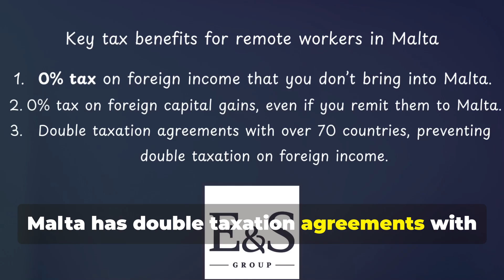Remote Workers' Tax benefits in Malta!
Are you a remote worker considering relocating to Malta? Discover the key tax benefits that make Malta an ideal destination for digital nomads and remote professionals! In this video, we break down the tax advantages you can take full advantage of, including:

0% tax on foreign income that you don’t bring into Malta.
0% tax on foreign capital gains, even if you remit them to Malta.
Malta's double taxation agreements with over 70 countries, preventing you from paying tax twice on your foreign income.
Whether you're looking to save on taxes, simplify your financial planning, or relocate smoothly, Malta offers some incredible perks for remote workers.

For personalized guidance on navigating Malta’s tax system or help with setting up your residency and banking, E&S Group is here to assist! With over 15 years of experience, we provide tailored solutions for remote workers, digital nomads, and small businesses.